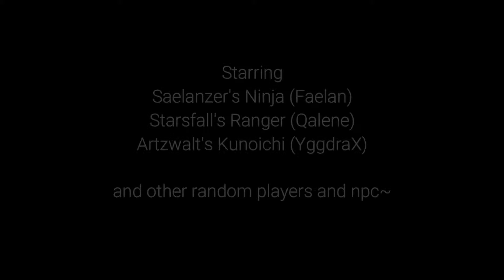[Ellie's Water Festival] (BDO)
Family's Name: Saelanzer

Hi! This is my take on Ellie's Water Festival Video Contest~
I planned for night time because my ninja, Faelan's theme color is black so I think night time suits him well.

Special thanks to my friends, Starsfall and Artzwalt for being the co-stars in my video with Faelan haha.